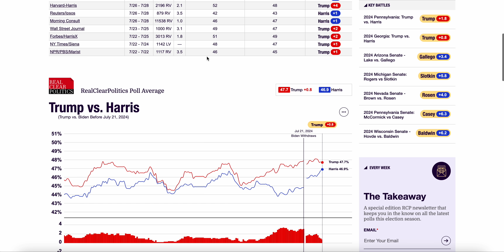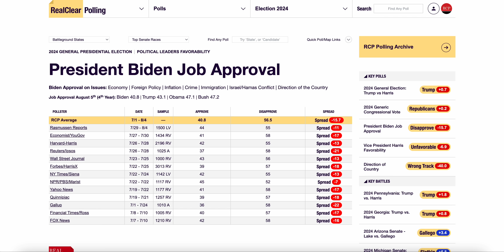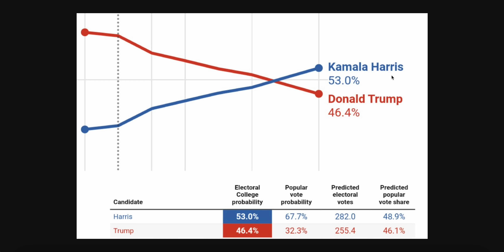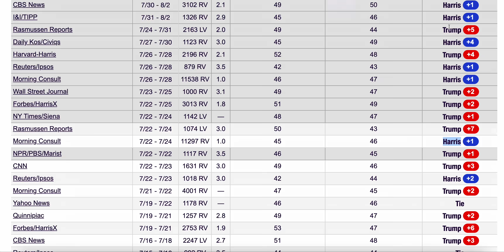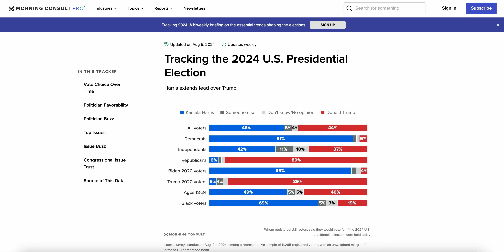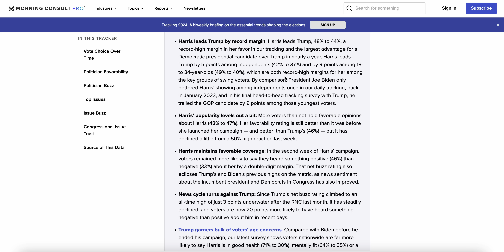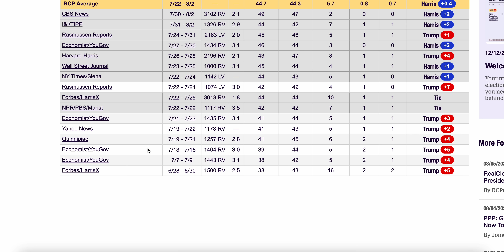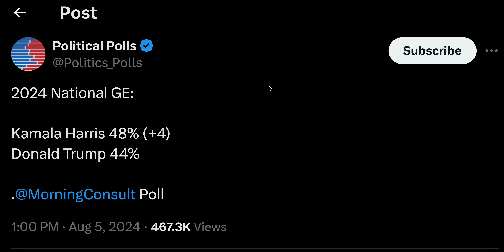Kamala Harris EXPANDS LEAD in NEW Nationwide Polls